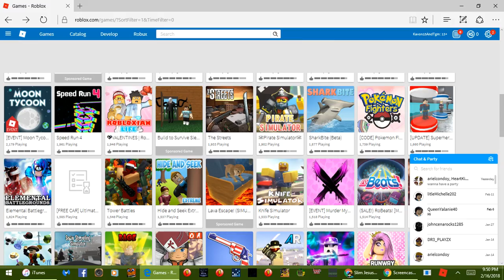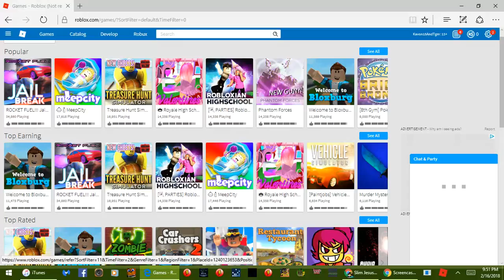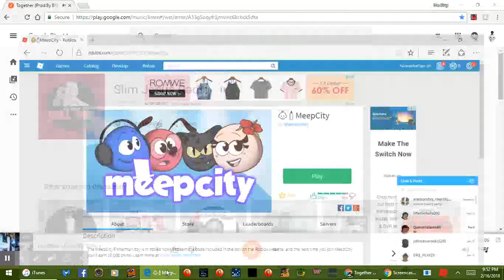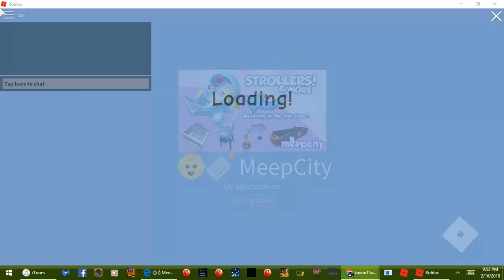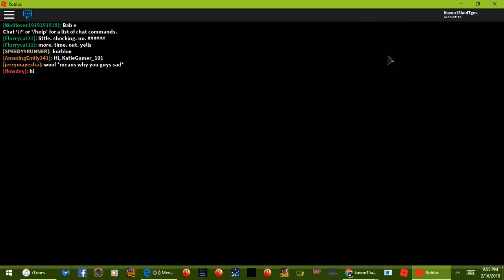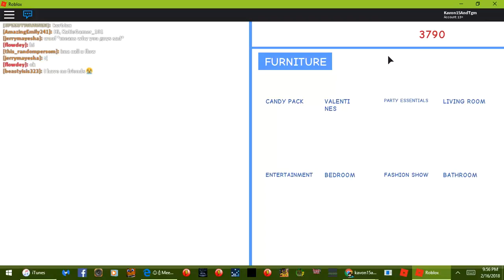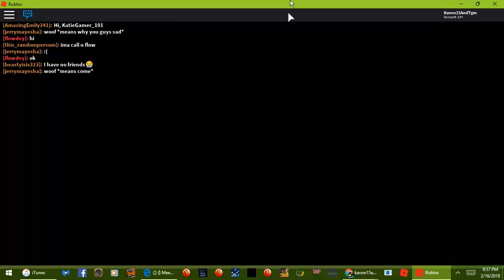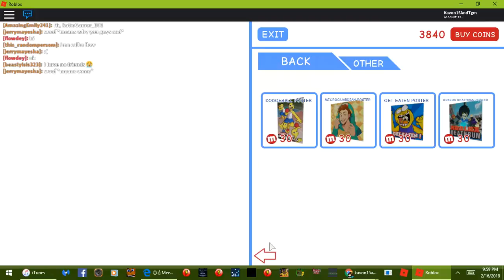meepcity s4 ep 1